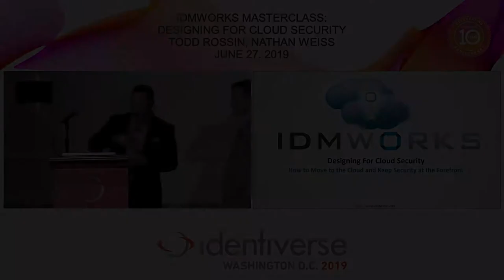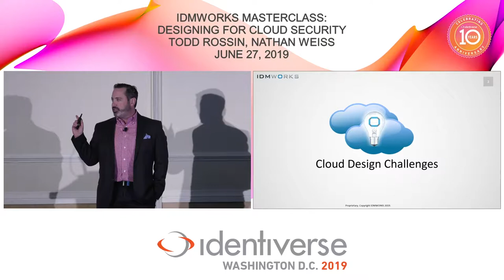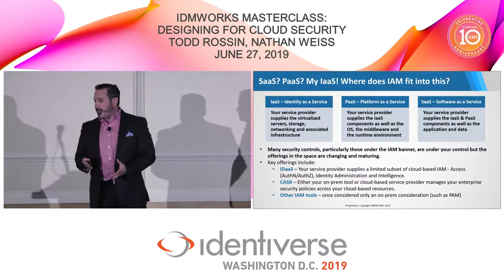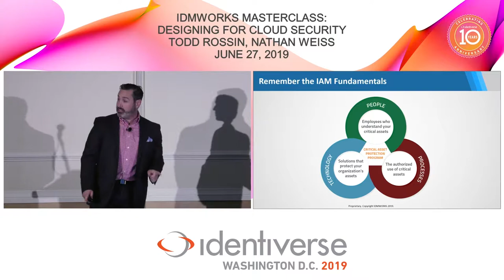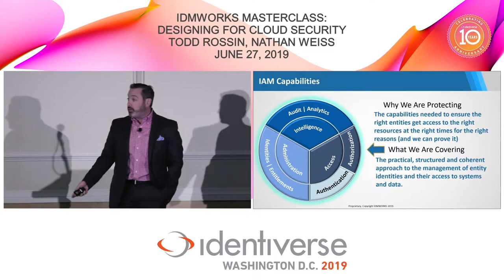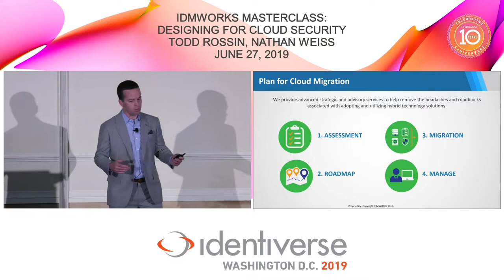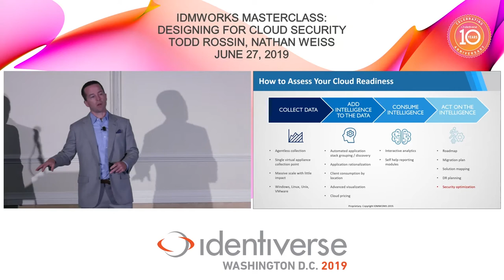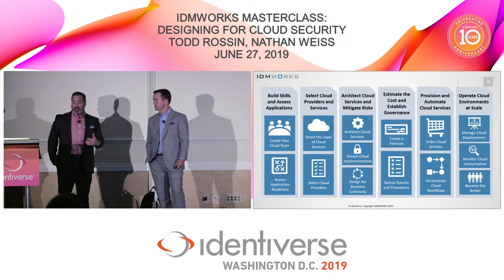IDMWORKS Masterclass: Designing For Cloud Security - June 27 | Identiverse 2019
Presenters:
Todd Rossin
Nathan Weiss

It is simple to say that organizations have an ongoing need to migrate infrastructure, platforms, and applications into the cloud—however, organizations have critical considerations that need to be taken into account before, during, and after making this move. Successful large scale migrations to the cloud require proper planning and analysis to determine which applications should be moved, the right cloud provider for your organization’s needs, and the best, most valuable pricing model, whether you’re considering public, private, or hybrid cloud. We will present a plan of action for moving services to the cloud and securing them once they’re there—as well as what works, what doesn’t, and how to leverage the power of cloud identity and cloud access based services in the process.